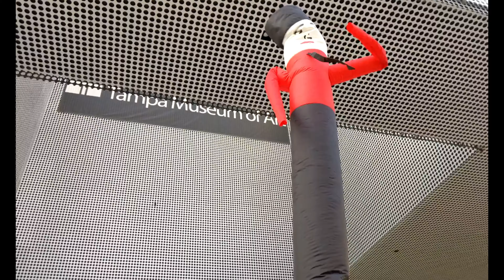Our Kraftwerk Sky Dancer & Trans-Europe Express "Franz Schubert"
Some fans collect autographs. We make artifacts and memories. This one, colloquially known as a Skydancer - which we call Wild Wacky Wiggly Wolfgang is in honor of our friend Wolfgang Flür and all our friends both in Kraftwerk (hello Fritz!) and the fans of Kraftwerk (hello John Shilcock, Paul Wilkinson, Thilo Schölpen, Rudiger Esch, Rob Keene & many more!).

Recorded in 1/4x slow motion at the Tampa Museum of Art, a fantastic institution with sublime architecture and second only to the Dali Museum in our esteem.